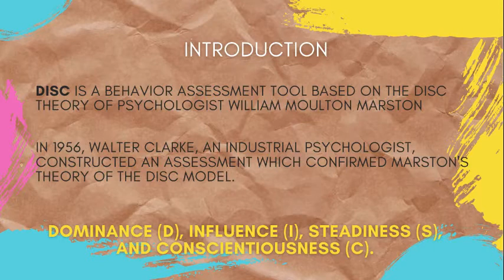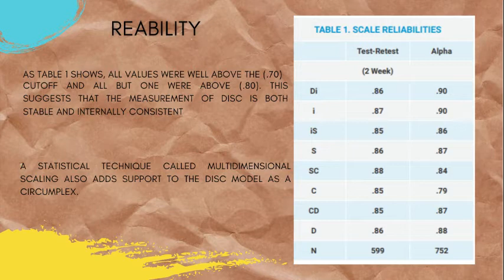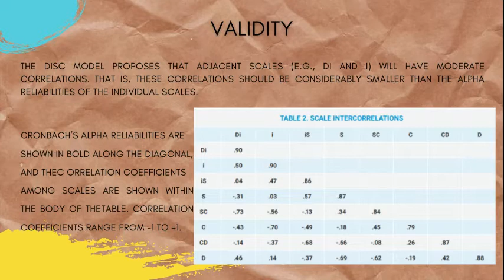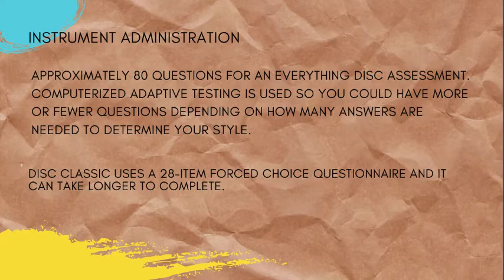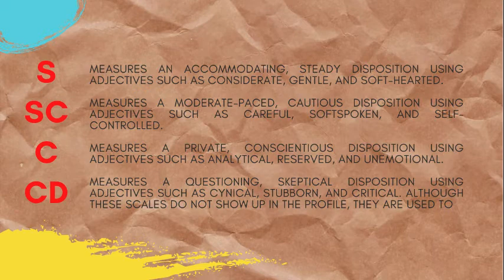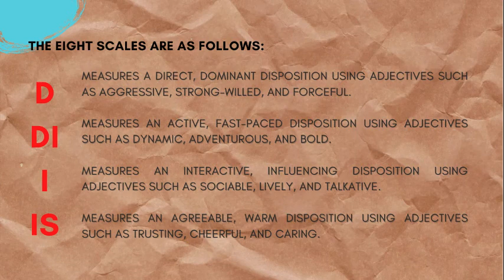DISC Assesment Test - Ahmad Hilman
This video made for completing assessment from my lecturer Dr.Rezki Perdani Sawai

Salam.

Ahmad Hilman
1152879